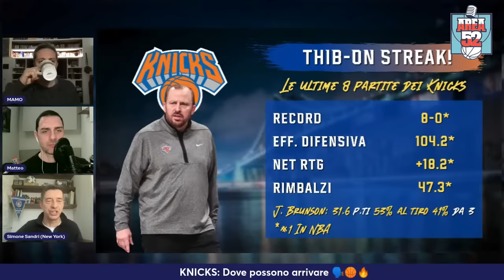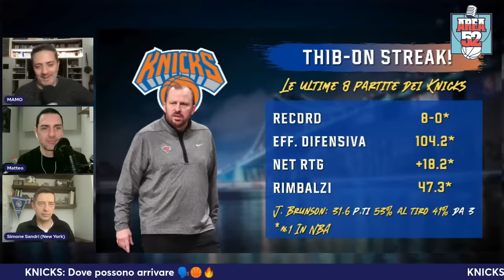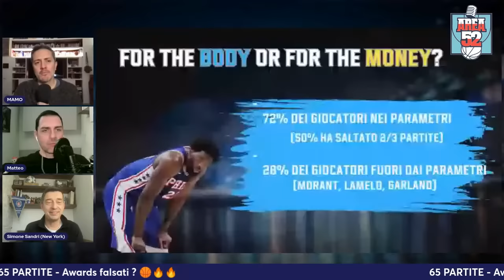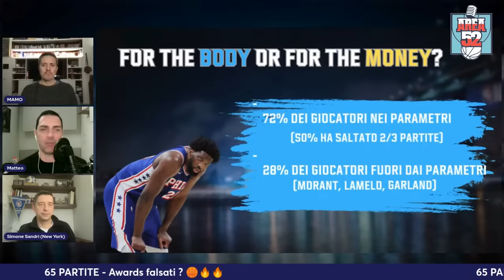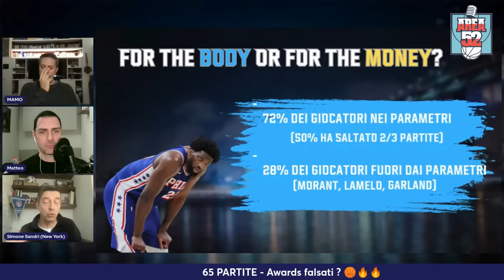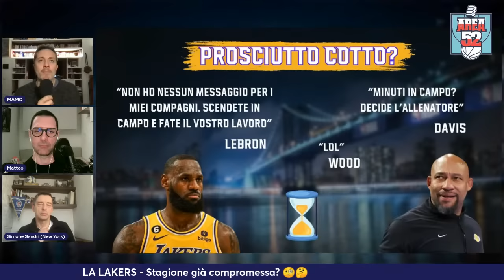NBA - 11^ puntata - Il problema delle 65 partite, il difficile rapporto LeBron-Ham & more.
Nella nuova puntata Area 52 sulla NBA, Alessandro Mamoli e Matteo Soragna discutono del limite delle 65 partite per poter essere eleggibili per gli awards della stagione, analizzano il difficile momento in casa Lakers con la squadra che non sembra seguire Darvin Ham e puntano i riflettori sulle squadre del momento in NBA.